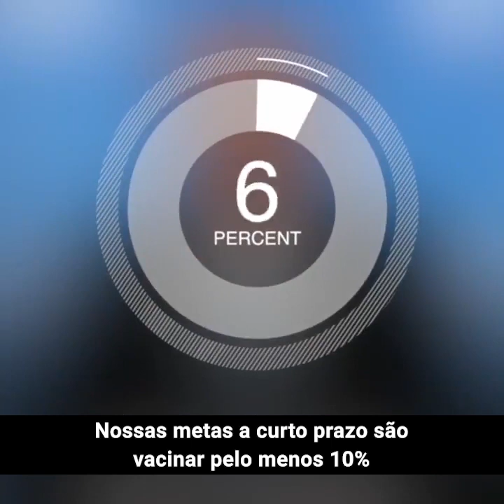OMS: "Estamos na corrida de nossas vidas e a maioria dos países mal saiu da linha de partida"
Líderes do G7 prometeram entregar 870 milhões de doses de vacinas contra a covid19 a países mais pobres, sendo pelo menos metade delas até o final de 2021.

Diretor-geral da Organização Mundial da Saúde (OMS), Tedros Adhanom Ghebreyesus, agradeceu a oferta de doações de vacinas, mas enfatizou que “precisamos de mais e mais rapidamente”.

Ao mesmo tempo em que muitos países de alta renda começam a contemplar a vida pós-vacinação, o futuro nos países de baixa renda parece bastante sombrio.

“Estamos na corrida de nossas vidas, mas não é uma corrida justa, e a maioria dos países mal saiu da linha de partida”, disse Tedros.